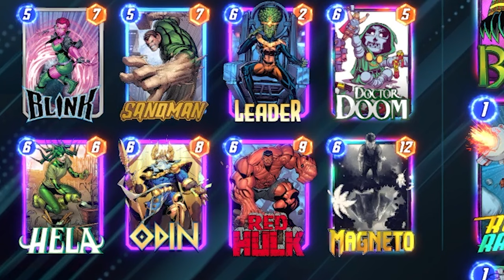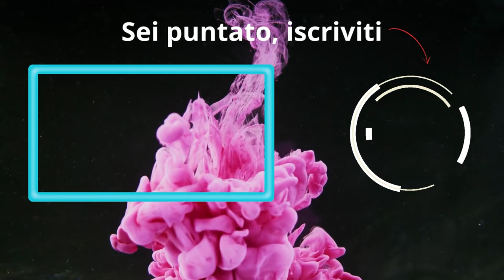Benvenuta BLINK Bentornata HELA | Hela Ramp | Marvel Snap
- DECK: no grazie